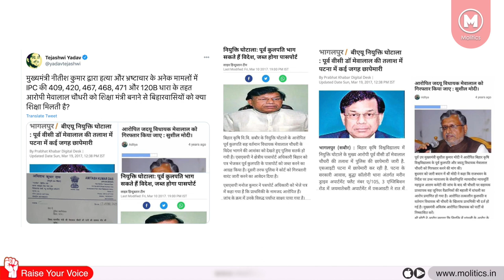Mewalal Choudhary का इस्तीफा Tejashwi Yadav की बड़ी जीत है | Mewalal Choudhary Resigned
Education Minister of Bihar, Mewalal Choudhary resigned from the cabinet. Tejashwi Yadav lashed out loud at the election of Mewalal Choudhary as Education Minister. Nitish Kumar appointed Mewalal as education minister.
Protest against Mewalal started to make rounds because of his corrupt image. Mewalal Choudhary was vice chancellor of Bihar Agriculture University, where he was involved in wrong practices in the recruitment of 161 assistant professors.
This video explains the reasons why Mewalal Choudhary had to resign.